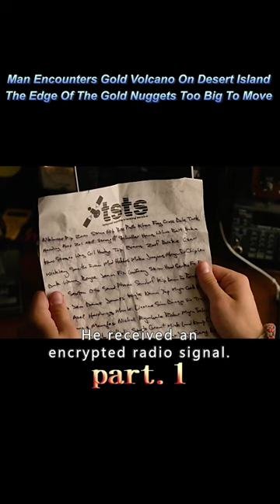【1/3】Man And Beautiful Woman Fall Into The Deserted Island With Gold Everywhere#shorts